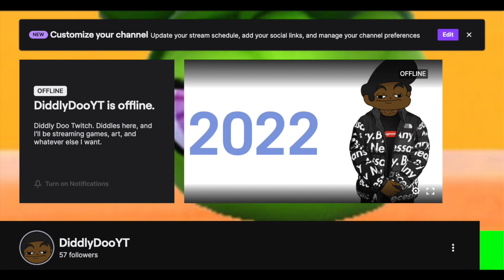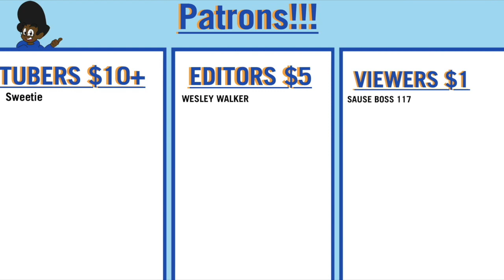I ONLY LASTED 3 MINUTES!!! | DIDDLES YLYL #18.5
Add me on Switch:
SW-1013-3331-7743